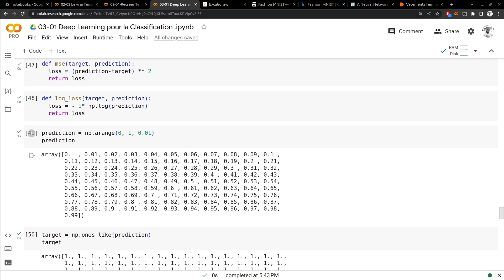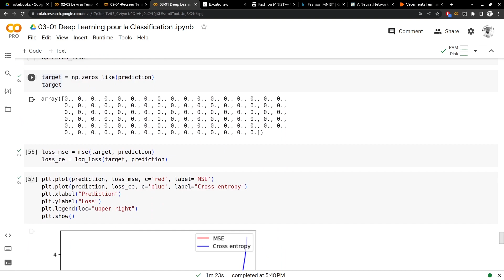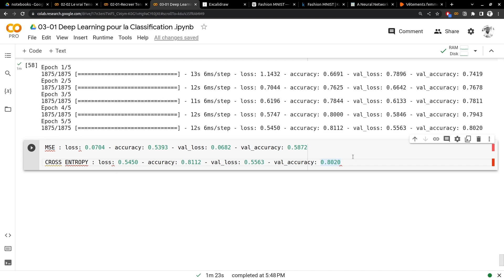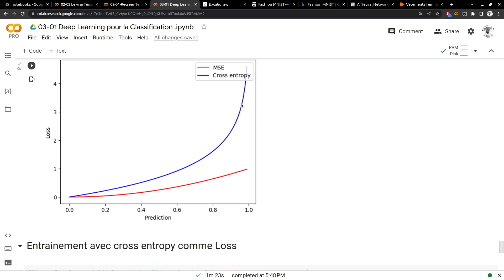Vidéo 76/160 Entraiter le modèle de Classification avec le Cross-entropy loss